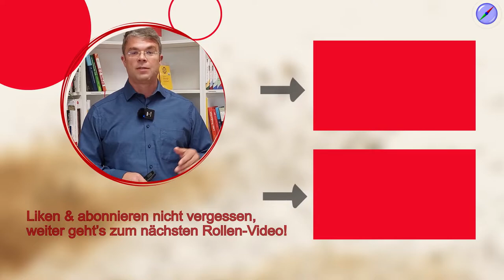Was macht ein Prozessmodellierer? Rollen im Prozessmanagement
So vielfältig wie die Aufgaben im Prozessmanagement sind, so viele Rollen gibt es. Wir geben einen Überblick über die Rollen, Aufgaben und Verantwortlichkeiten für Prozessoptimierung. Der Prozessmodellierer ist ein Spezialist im Erkennen von Mustern und Abläufen. Was er sonst so macht, zeigen wir in diesem Video.

🚩 ▬ Social Media ▬▬▬▬▬▬▬▬▬▬▬▬▬▬▬ 🚩

00:00 Start
00:28 Prozessmodellierung und die Rolle des Prozessmodellierers
01:33 Die Handschrift des Prozessmodellierers
03:19 Wie arbeiten Prozessmodellierer?
05:09 Wo sitzt der Prozessmodellierer?